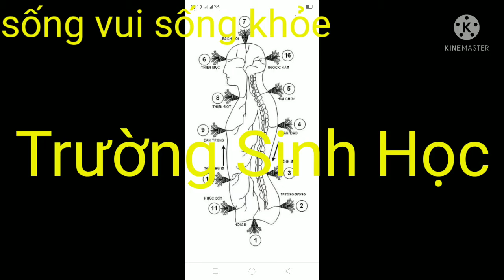môi trường là sự sống của con người